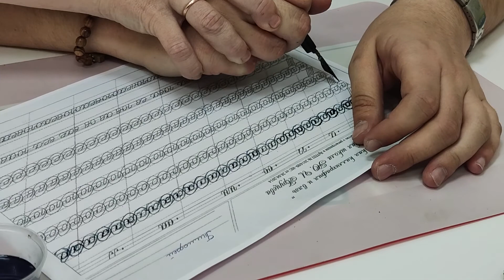Вектор развития - Медицинский нейропсихологический центр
✓ Проводим нейропсихологическую диагностику детей для определения причины неблагополучия в речи, в поведении, трудностей в коммуникации и общении. Установление причин позволяет составить оптимальный маршрут исправления неблагополучия.
✓ Проводим курсы интенсивной коррекции (интенсивы) речи для неговорящих, плохо говорящих детей. Курсы направлены на формирование в короткие сроки  базовой нейропсихологической основы речи у неговорящих и плохо говорящих детей, позволяющей ребёнку начать говорить.
✓ Проводим курсы интенсивной коррекции (интенсивы) для детей со сложным поведением, детей испытывающих трудности в коммуникации и общении.
✓ Проводим логопедическую коррекцию (логопед). Проводим нейропсихологическую коррекцию (нейро-дефектолог, психолог), направленную на устранение недостатков в речи и поведении (невнимательность, импульсивность, неусидчивость и т.д.) ребёнка.
✓ Проводим нейропсихологическую коррекцию (нейро-дефектолог, психолог) при задержке психического развития ребёнка (ЗПР), синдроме дефицита внимания с гиперактивностью) СДВГ, РАС.